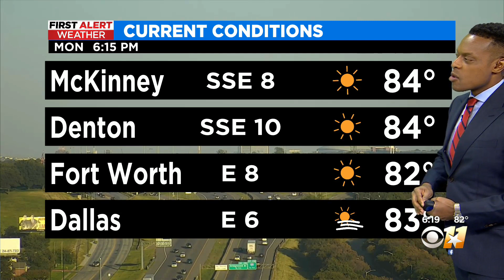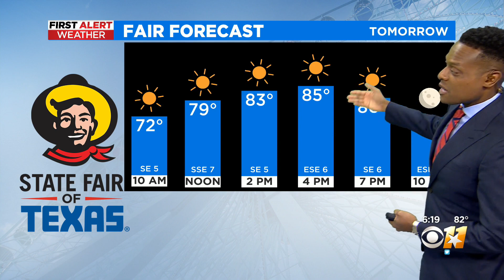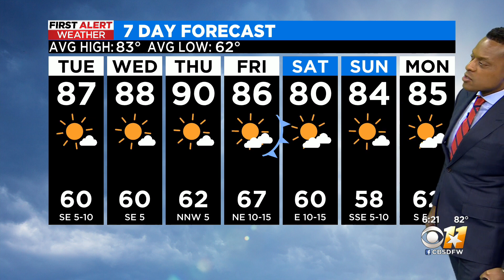Dry, sunny days in the forecast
Dry conditions and low humidity contribute to fire danger.